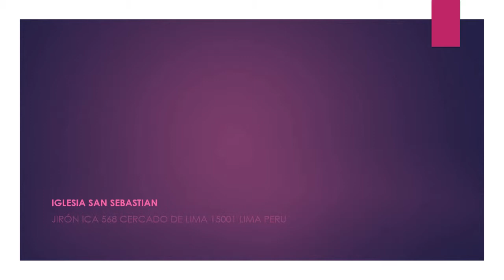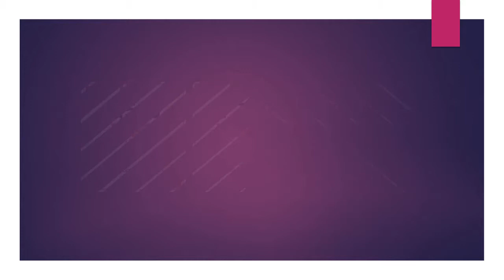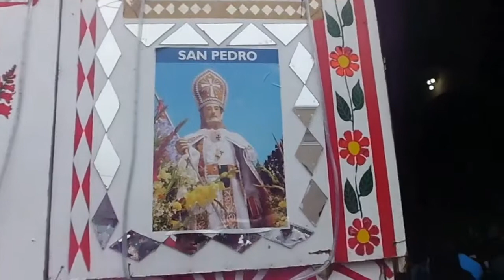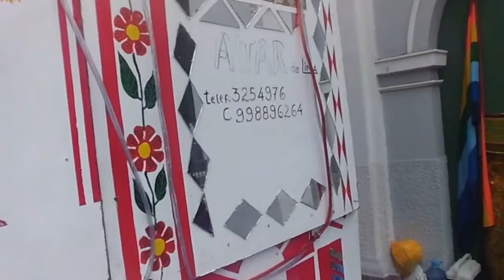01.20.18 | PROCESIÓN de San Sebastian Cercado 2018 LIMA PERÚ | [01/08]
01.20.18 | San Sebastian Cercado 2018 | 01